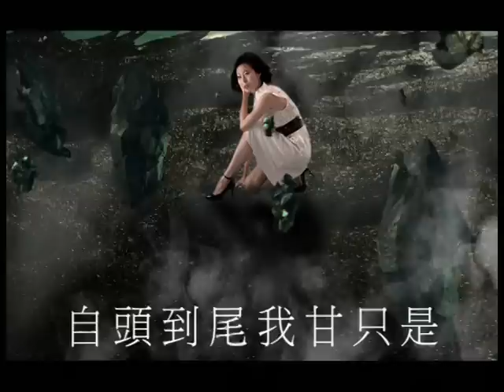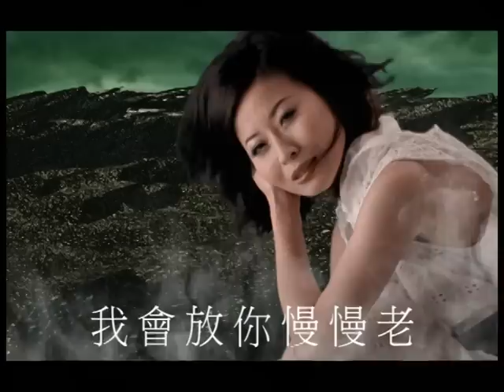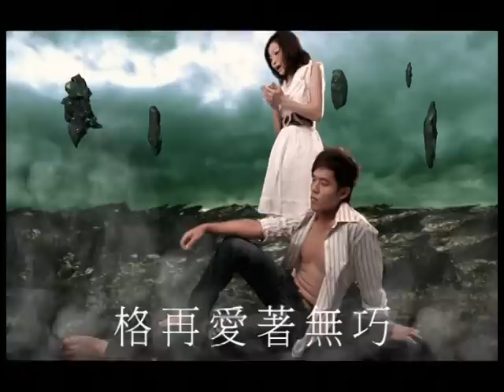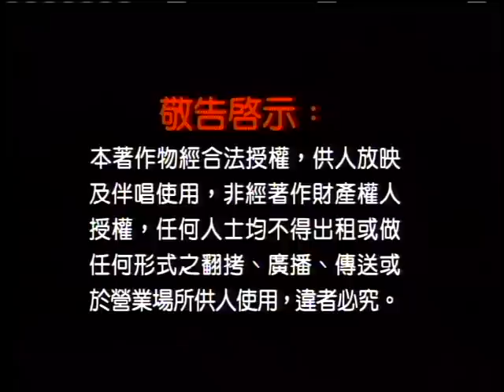林姍-石頭心(MV幕後花絮)